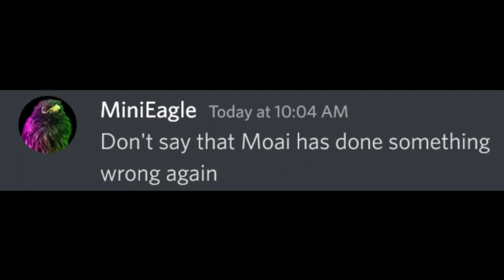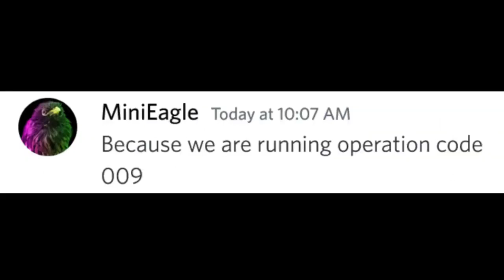only in ohio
This video is createed for funny.
I don't offend anyone in this video.